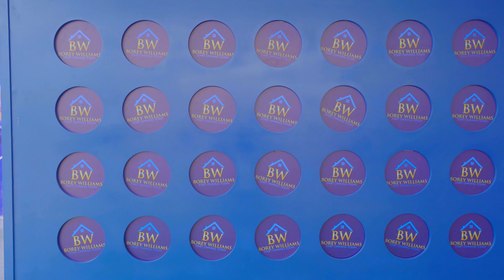ទិញផ្ទះបាន Commission!!!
⛳️ទិញផ្ទះនៅបុរី វីលៀមចាប់ពីថ្ងៃនេះរហូតដល់ ថ្ងៃទី៣១ កក្កដាឆ្នាំ២០២៣ នឹងទទួលបានCommission ត្រលប់មកវិញ រួមជាមួយការផ្តល់ជូនការបាញ់យករង្វាន់ជាច្រើនៗ។
មោះ! ចាំកាលទៀត ទិញឥឡូវនេះ!
💘Buy Home Get Commission!
🎁This Promotion Starts from now to 31 July 2023.
Don't wait, Please come to visit and book your dream home now!

Home Tour Now!
សម្រាប់ព័ត៌មានបន្ថែម
ទំនាក់ទំនង:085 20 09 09 / 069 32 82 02